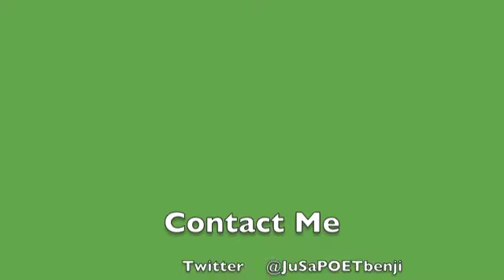GirL NeXt DooR